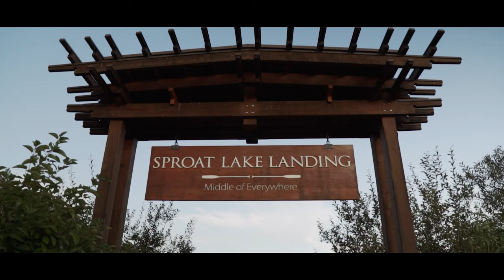PORT ALBERNI SHOWCASE VIDEO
Port Alberni Investment Hub Showcase Video
~City of Port Alberni
~Community Futures Alberni-Clayoquot
~Produced by SGFILM
~Directed by Chaisson Creative